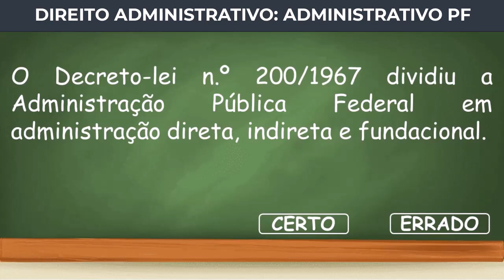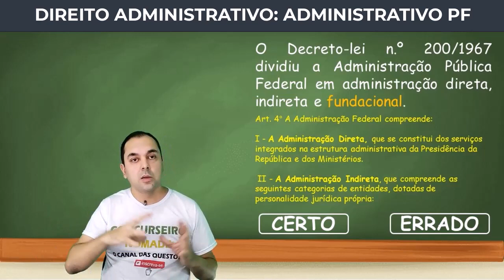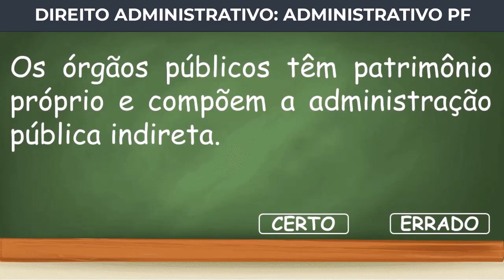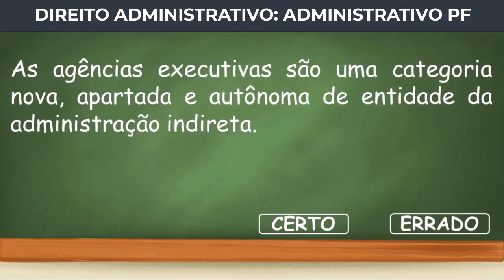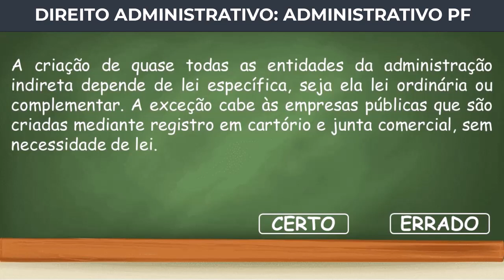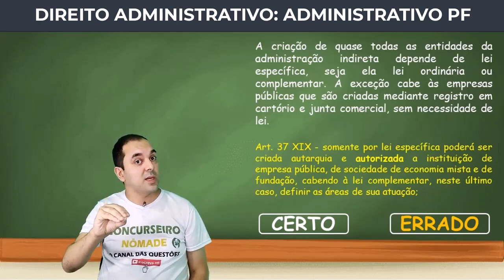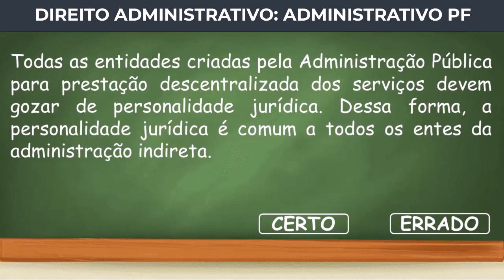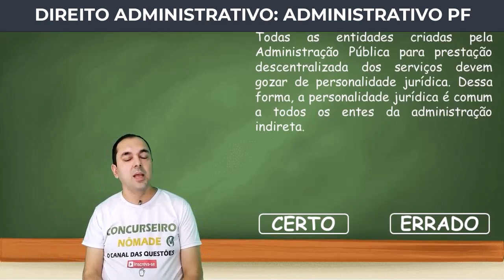Organização Administrativa: Concurso Agente Administrativo PF 2023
👉 Acesse o MEU CURSO DE QUESTÕES COMENTADAS do TRE / TSE e Seja mais um aprovado

Manhuaçu